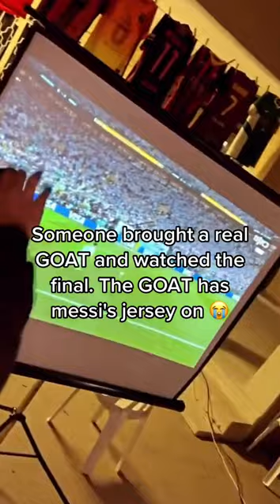They Really Brought A Goat To Watch The World Cup Final 🐐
Only Messi could watch and play at the same time 😂🐐

(via certi.banner/TT)